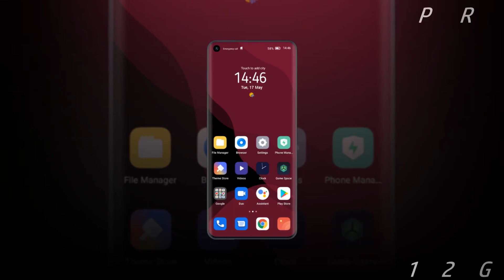OPPO FIND X6 Pro - 5G,Snapdragon 8 Gen 2, 200MP Camera, 15GB RAM, 6000mAh Battery/OPPO FIND X6 Pro